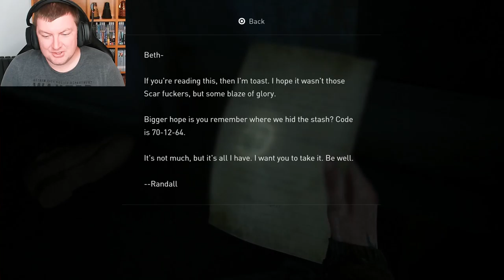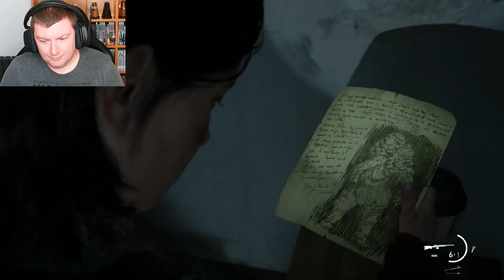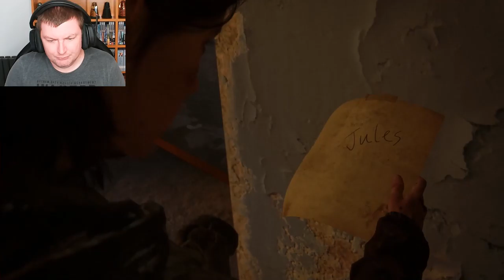I'm Getting That Bloated Feeling - THE LAST OF US 2 - PART 21